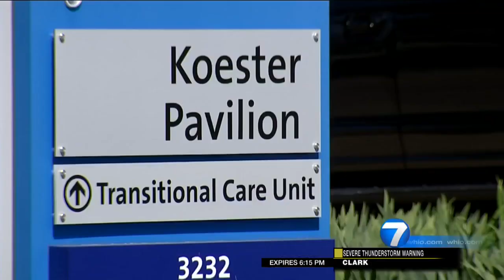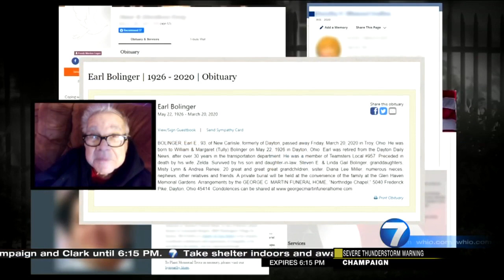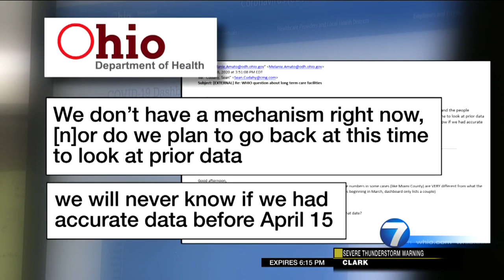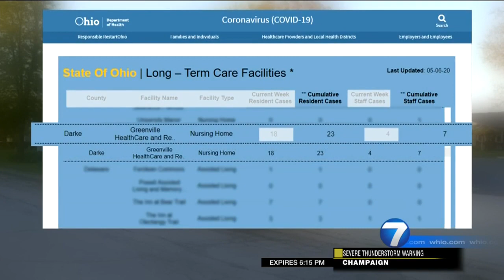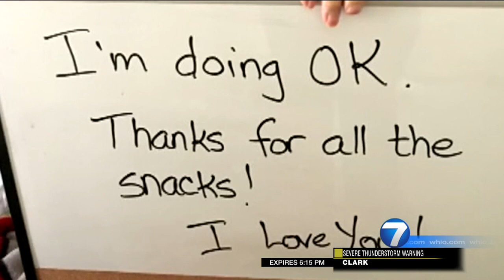COVID-19: I-Team Investigation reveals far more nursing home cases than reported by state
As families continue to mourn hundreds of Ohio nursing home patients killed by COVID-19 this year, a I-Team investigation revealed discrepancies in numbers published by the state aimed at informing the public.